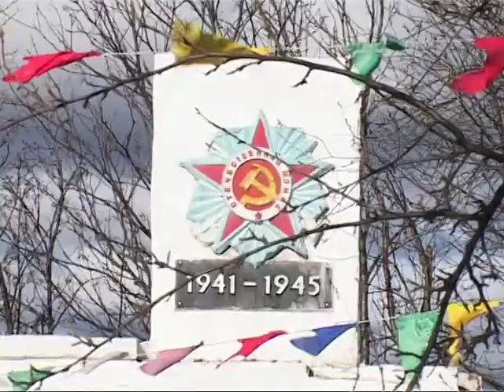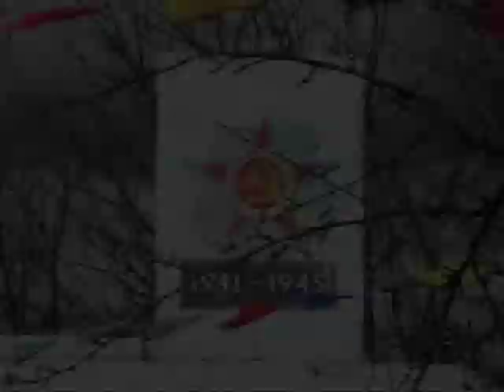9 мая у незнакомого посёлка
Майские праздники в глубинке России, у «незнакомого посёлка» на Горноуральской земле -- это всегда интересно для городского жителя. Необычная атмосфера народного гулянья и митинга в честь живых и павших героев войны. Здесь людей обьединяет не только любовь к «малой родине», но и уважение к народным традициям, святые истины бытия и желание передать память о истории молодому поколению сельчан. Поздравления в праздники от руководителей посёлков и округа -- это не «шаблонные» фразы административного руководства, а простые слова, в которых всё сказанное -- от человеческого сердца. В своём обращении к ветеранам заместитель Главы округа Геннадий Колбин и депутаты окружной Думы благодарили не только героев, но и их жён, детей и внуков за внимание и уважение к судьбам и лицам, что являются гордостью Горноуральского округа.